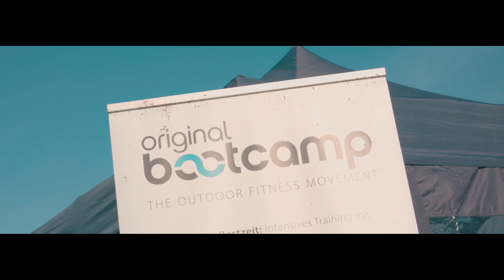ZeroHungerRun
Der erste ZeroHungerRun in Bonn, als Start der Woche der Welthungerhilfe 2016, war nicht nur ein Erfolg im Kampf gegen den Hunger, sondern auch ein Fest voller Spaß, Musik und guter Laune. Wir sagen DANKE und freuen uns schon auf nächstes Jahr!